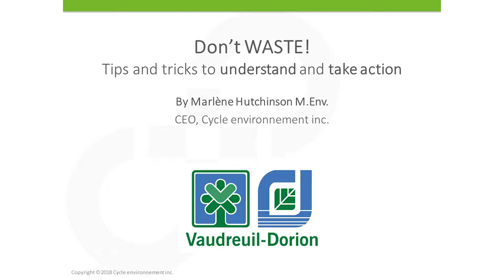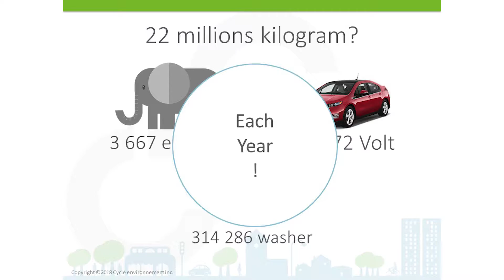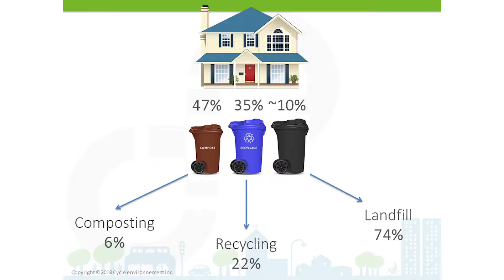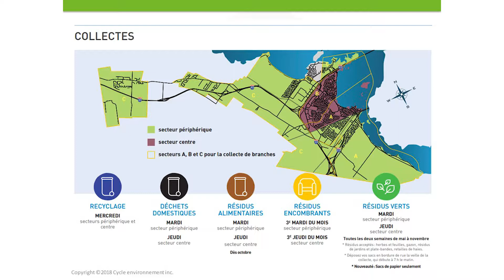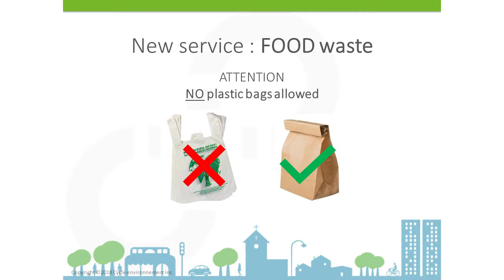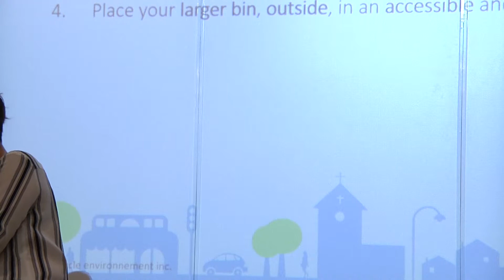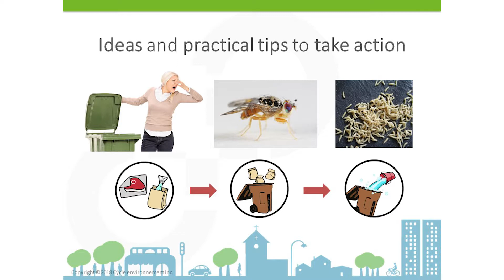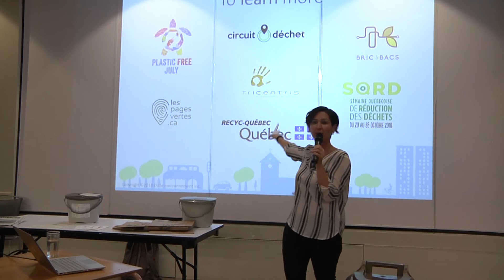Rencontre d'information | Collecte des résidus alimentaires (anglais)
La Ville de Vaudreuil-Dorion a organisé une rencontre d’information sur la collecte des résidus alimentaires le 18 octobre dernier. Animée par Marlène Hutchinson de Cycle environnement, vous y trouverez toute l'information nécessaire afin de bien vous outiller pour participer à la nouvelle collecte. Trucs, conseils et questions, le tout en anglais.